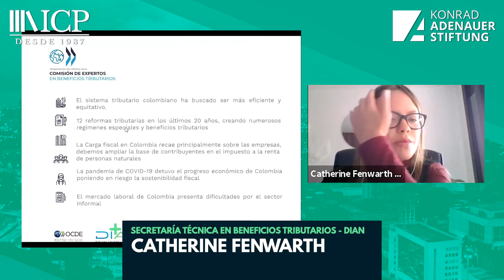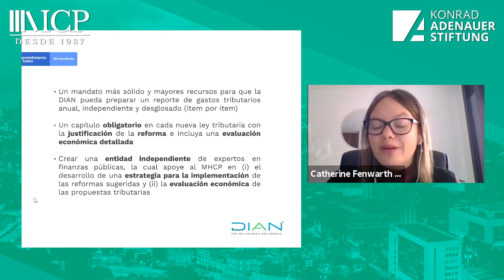¿QUÉ REFORMAS NECESITA EL SISTEMA TRIBUTARIO EN COLOMBIA?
El ICP Colombia con el apoyo de la Fundación Konrad Adenauer realizó el primer Observatorio Legislativo del 2021, dialogando sobre la Reforma del Sistema Tributario en Colombia.
Mesa de Expertos virtual que contó con más de 90 participantes entre congresistas, académicos y analistas del más alto nivel.

El Instituto de Ciencia Política y la Fundación Konrad Adenauer adelantan, durante 2021, el proyecto Observatorio Legislativo: diálogos sobre lo fundamental, que busca contribuir, mediante el diálogo intersectorial, al análisis de los desafíos que enfrenta Colombia en materia legislativa, y que impactan la calidad institucional, el desarrollo económico y el progreso social.